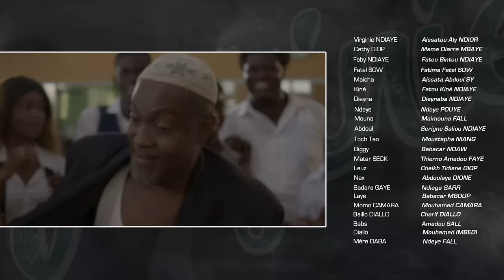Série - Virginie - Saison 2 - Episode 1 - VOSTFR